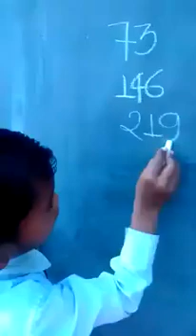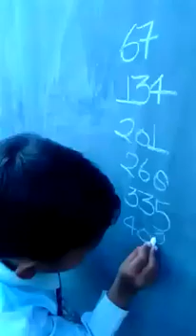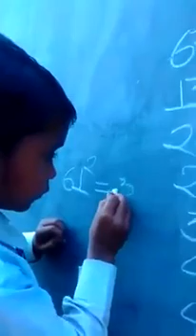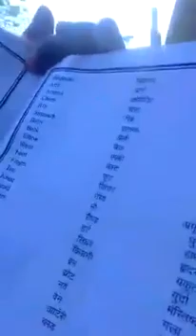Puja Rajput Jila Mainpuri Uttar Pradesh || Political Yatra